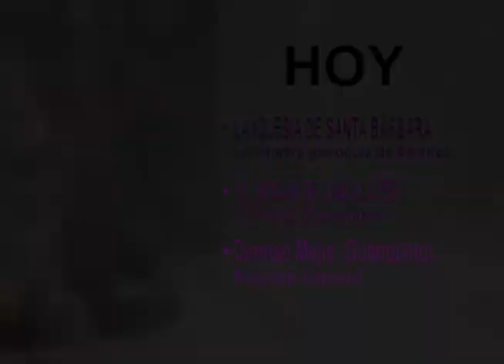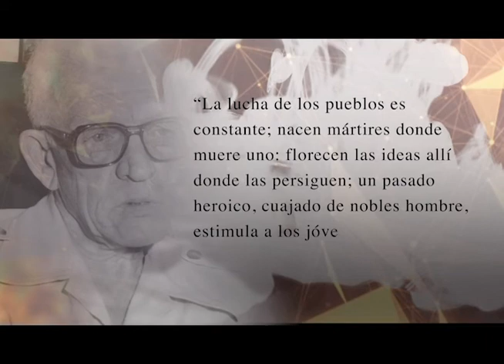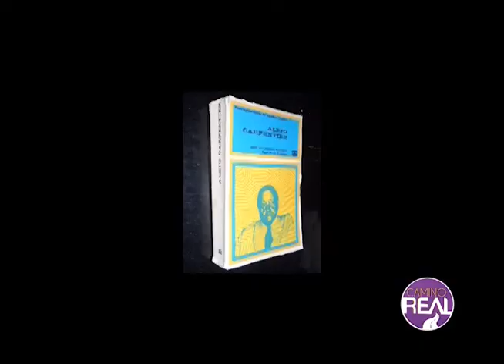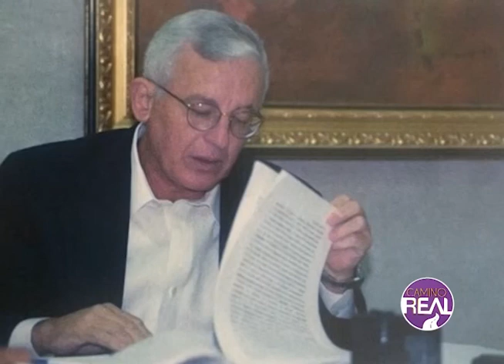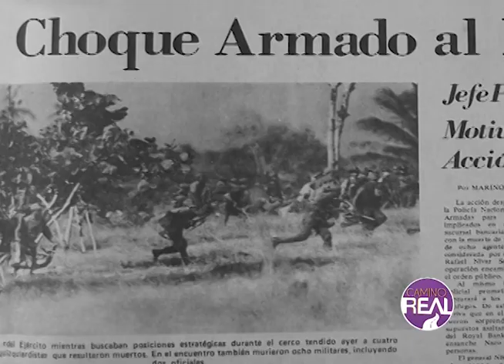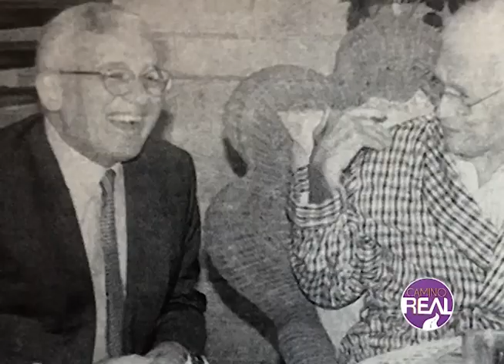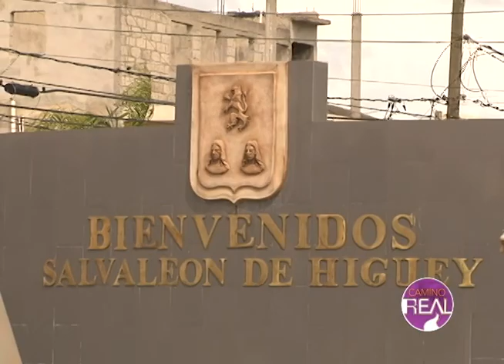Programa 253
Paginas Revueltas: El Siglo de las Luces de Alejo Carpentier
Pagínas de Nuestra Historia:  La Iglesia de Santa Bárbara
Reportaje Especial: Dionisio Mejía (Guandulito)

Vea este domingo en CaminoRealTV PaginasdeNuestraHistoria un reportaje sobre La Iglesia de Santa Bárbara. PaginasRevueltas El Siglo de las Luces de Alejo Carpentier y un reportaje especial sobre Dionisio Mejía (Guandulito).

Este y todos los domingos por Digital15 y nuestro Canal de Youtube  a las 8:00 🕗 P.M.